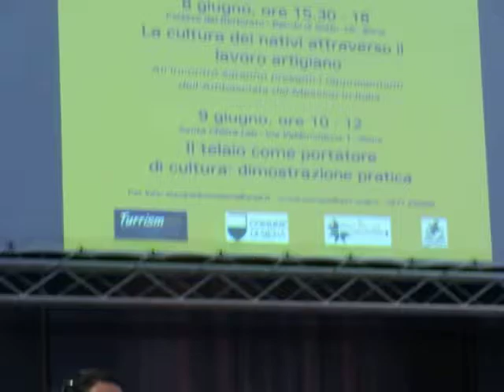“Nice to meet you Mexico” del Universitá di Siena con Ambasciata, RACU e Turrismo. 8 giugno 2017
Angelita Campriani del International Place Università di Siena, nell'aula magna del rettorato ci spiega i “Nice to meet you ..." e di come sia arrivato il Messico, nonostante non ci siano ancora tanti studenti messicani all'ateneo. EDIC Siena La newsletter di Europe Direct di maggio 2017 Leggete da pagina 2: ALL’UNIVERSITÀ DI SIENA SI FESTEGGIA IL MESSICO
Da molto tempo ormai il Centro Europe Direct
dell’Università di Siena organizza eventi orientati
alla multiculturalità e alla volontà di conoscersi per
progredire, chiamati “Nice To Meet You”. In questa
ottica si colloca l’evento che si svolgerà i prossimi
8 e 9 giugno a Siena, dal titolo “Nice To Meet You,
Mexico”, in collaborazione con le associazioni
“RACU” Raices Culturales Asociación Civil e TURRISMO:
Associazione di Promozione Sociale, entrambe
volte a promuovere la cultura messicana
nel mondo. L’evento avrà un taglio diverso dal solito
e si svolgerà in due diverse giornate: l’8 giugno
inizieremo con il tradizionale pranzo alla mensa
Bandini per poi spostarci al Rettorato dell’Università
dove a partire dalle 15, alla presenza dei funzionari
dell’ambasciata messicana a Roma, ci sarà
un incontro con i rappresentanti dell’Università per
poi proseguire con sviluppo creativo di varie tematiche
relative al Messico. Il 9 giugno l’evento si traferirà
al Santa Chiara Lab dove la maestra Adriana
Osorio Avilez terrà una dimostrazione pratica
dal titolo *Il telaio, permanenza del tessile fatto a
mano come portatore di Cultura*. Per maggiori

Nice to meet you Mexico é parte del progetto itinerante tessile messicano “Il telaio, permanenza del tessile fatto a mano come portatore di Cultura 2017” organizzato dall’associazione RACU Raices Culturales (Radici Culturali) promotrice della cultura nativa messicana, assieme all’associazione Turrismo di Marco Turra da Feltre, con la preziosa collaborazione dell’Ambasciata del Messico in Italia a Roma.
Un progetto itinerante in 5 cittá italiane, con il fine di dare continuitá alla promozione del processo della creazione delle parti che vestono la permanenza della nostra cultura originale  e la diffusione della arte tessile del Messico nella costante ricerca delle proprie radici.
Progetti itineranti giá realizzati nel 2015 e 2016.
Questa volta ci dechiamo al telaio a tensione, portatore della cultura che è arrivato fino ai nostri giorni, facendo un po’ di storia sulle fibre che gli danno vita e come si manifesta nelle diverse culture come la Zapoteca, Tzotzil, Amuzga, Tepehuana, Nahua, Mixteca per citarne alcune.
Attravero la realizzazione della conferenza “Il telaio portatore di cultura” e del corso per la tessitura di un braccialetto al telaio, impartiti dalla maestra Adriana Osorio Avilez nonche la nostra presidente di RACU Racices Culturales.

Vedi la breve rassegna fotografica di tutte e 5 le tappe
e Turrismo di Marco Turra Faoro